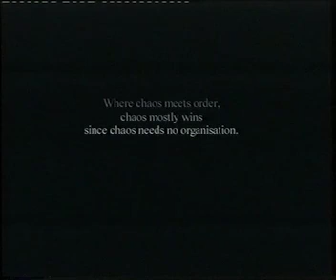Daily Bread - Chaos Teaser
Rollerlading from 1999. ! Back in the day on the road for Daily Bread Magazine